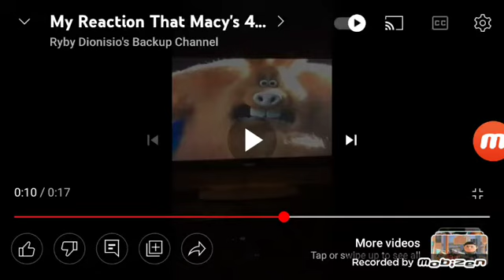The Powerpuff Girls (2016) And Pucca That Was Awesome Yeah Yay Hooray It's The 4th Of July 2016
Pucca Friends Blossom Buttercup Bubbles